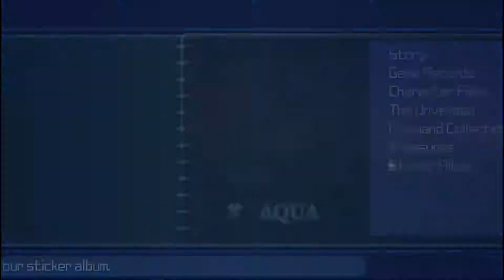Kingdom Hearts | Birth By Sleep HD: Weird Shows - Pt.46